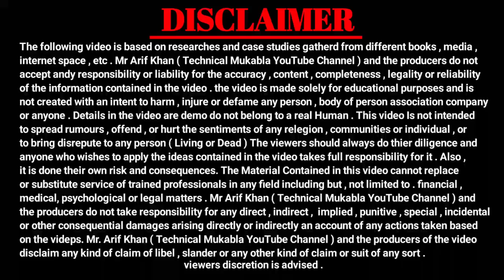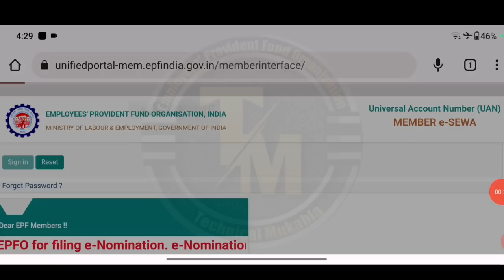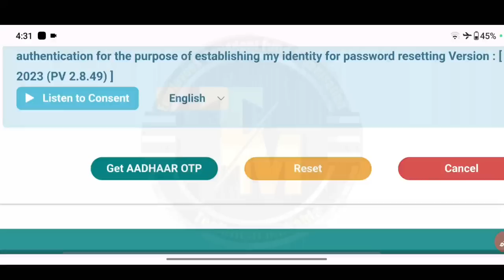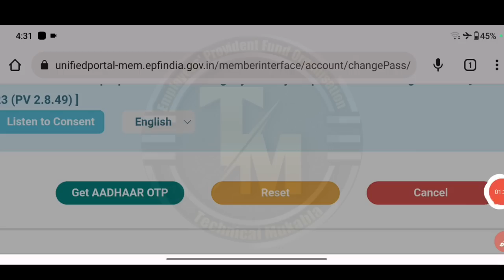😲 EPFO Big New Update 2023 | 🎉 PF की बड़ी खुशखबरी 2023 | PF Members जरूर देखें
PF Portal Login New Update 2023
PF Password New Update 2023
PF Portal पर हुआ बड़ा बदलाव
PF Portal पर किया बड़ा बदलाव
PF Passbook not open Solution 2023
PF Passbook Not open
Online PF ka pura Paisa kaise nikale 2023 EPFO
PF
PF Balance check karne waali website kyo nahi khul rhi hai
PF Ka paisa kaise check kare 2023, how to check pf balance online
Why PF Passbook Not open
EPS
how to check of balance online
pf account kaise check karen
pf kaise check karen
epfo balance kaise check karen
how check pf balance online
how to pf balance check
PF Passbook Portal not working 2023
PF balance Check kyo nahi ho raha hai 27 may 2023
Mobile se PF ka paisa kaise check kare 2023 PF Ka paisa kaise check kare 2023
PF Passbook portal not working 7 January 2023
 PF Balance kyo nahi dikh raha hai 7 January 2023
PF balance kyo nahi dikh raha hai
PF Balance check kyo nahi ho raha hai
Online PF ka pura paisa kaise nikale 2023
PF passbook
pf login new error post
pf account new rules
epf login kindle update your password problem
how to reset the password for epfo login
pf login nahi ho raha hai
today pf account login nahi ho raha hai aaj
pf password Cheng error l/o error on Post request for
today pf Cheng error l/o error on Post request for
error l/o error on Post request for epfigiv
pf kindly update your password error l/o error on Post request for
pf password change kyo nahi ho raha hai
PF Error Solved
PF Ka Password change kyo nahi ho raha hai solution
PF New Error solution
EPFO Good News 2023